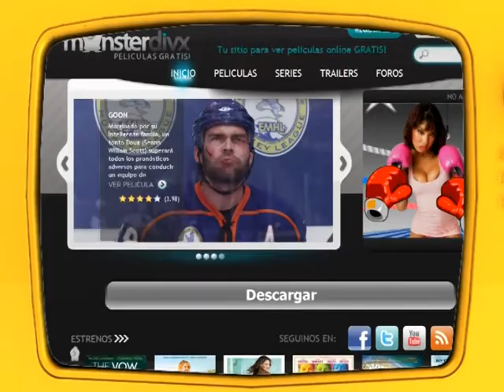INTERNET EN UNMINUTO 2 ABRIL.mpg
SEGMENTO CÁMBIALO: PANTALLA CHICA INFIERNO GRANDE, DEL NOTICIERO ESTELAR DE CANAL 1, QUE SE TRANSMITE TODOS LOS DIAS DESDE LAS 19H POR CANAL UNO ECUADOR, CONDUCIDO POR PEDRO ORTIZ.